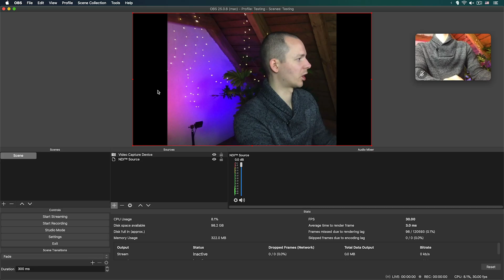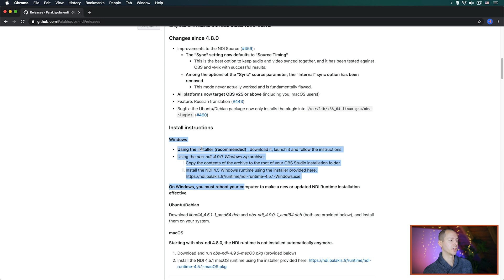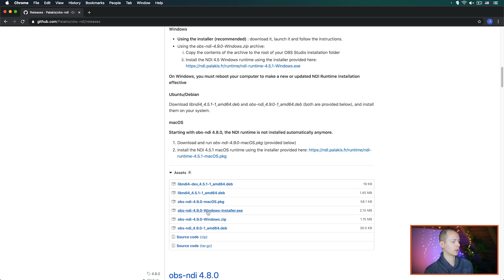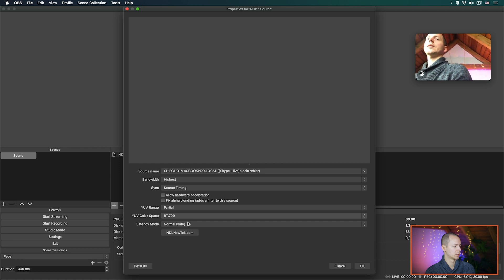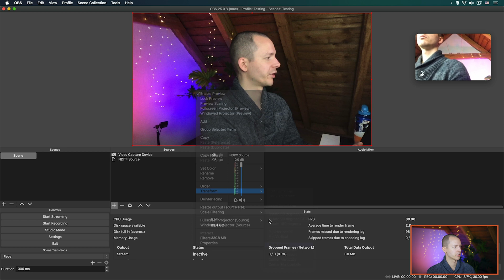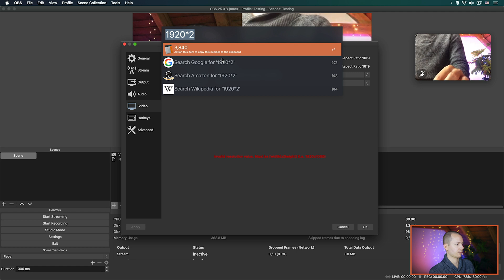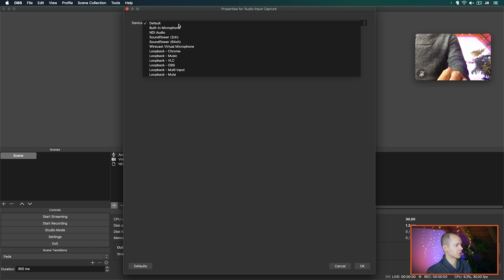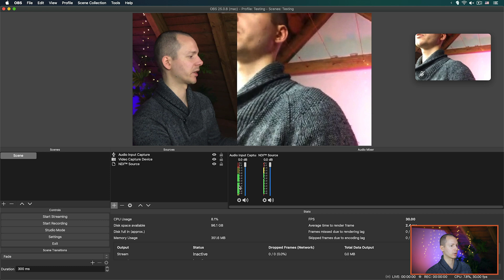How to Record Your Skype Interview and Stream It Live With OBS Studio - With Free Software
You'd like to record your Skype conversation with a guest? Or you want to even live stream it while it is happening? Then the new addition of NDI to Skype is a really cool feature for you. With it, you can actually get the active speaker (or each individual person) as a live feed into OBS and record or live stream your conversation — and all that for free! It's quite amazing, so let's get started!

🎧 Chapters / Show Notes:

00:00 Intro
02:00 What do you need? All free software!
03:12 Setting up Skype
04:05 Setting up the NDI Skype Source in OBS
06:39 Recording Each Person Individually With an Oversized Canvas
10:26 Live Stream Split Screen
11:07 Outro